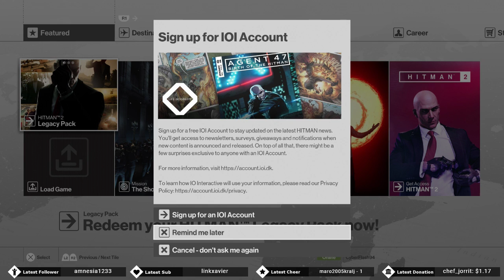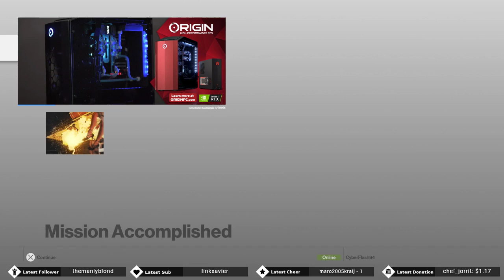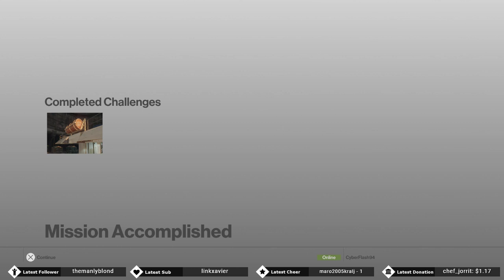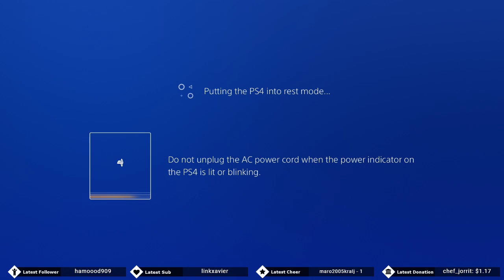CyberFlash Plays Hitman PS4 (1)